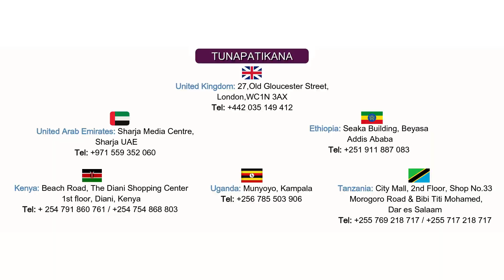Alkhaleej Tours |Karibu Arusha Tanzania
Karibu Arusha Tanzania | Sherehekea utamaduni, hoteli za kifahari na utembelee urithi wa kitamaduni. Safiri nasi